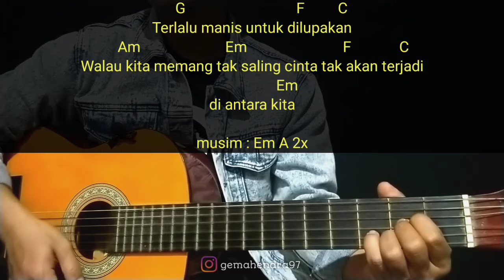Kunci Gitar TERLALU MANIS - Slank | Mudah Sekali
Di vidio ini aku bahas kunci gitar Terlalu Manis lagu dari slank kunci dasarnya dari G major, semoga teman teman paham apa yang saya sampaikan TERIMAKAH

lirik

Kuambil gitar dan mulai memainkan
Lagu lama yang biasa kita nyanyikan
Tapi tak sepatah kata yang bisa terucap
Hanya ingatan yang ada di kepala

Hari berganti angin tetap berhembus
Cuaca berubah daun-daun tetap tumbuh
Kata hatiku pun tak pernah berubah
Berjalan dengan apa adanya
Di malam yang dingin dan gelap sepi
Benakku melayang pada kisah kita (ayo Semarang, semua!)
Terlalu manis untuk dilupakan
Kenangan yang indah bersamamu tinggalah mimpi
Walau kita memang tak saling cinta, takkan terjadi diantara kita

Ayo, Semarang semua!
Sya-la-la, sya-la-la, sya-la-la, sya-la-la,
Sya-la-la, sya-la-la, sya-la-la (Semarang, beri suaramu yang paling keras!)
Benakku melayang pada kisah kita, yeah!
Walau kita memang tak saling cinta, takkan terjadi